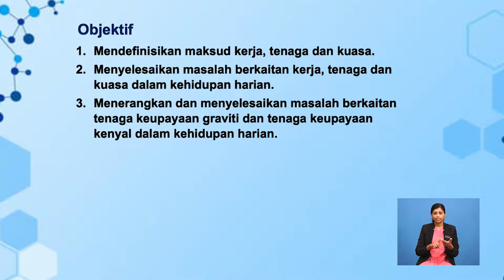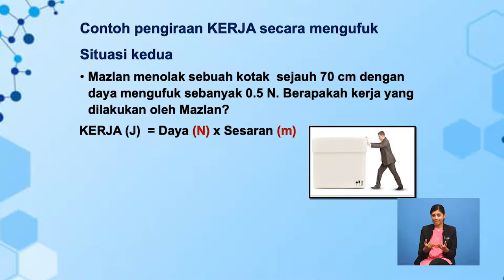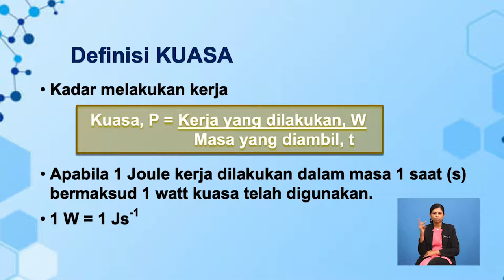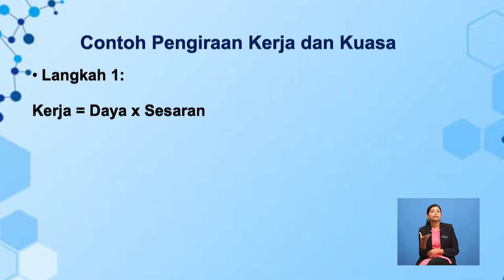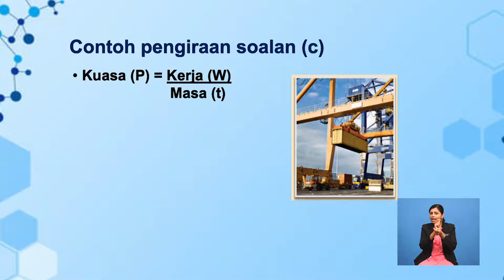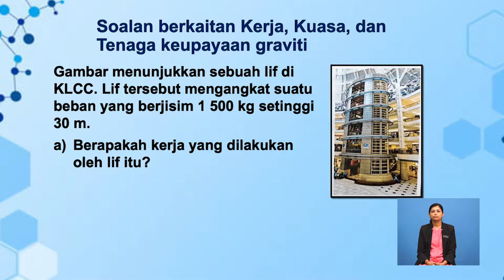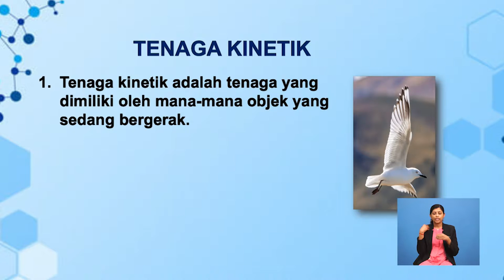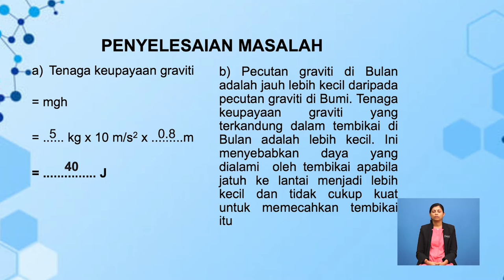Tingkatan 3 | Sains | Tenaga Dan Kuasa | R269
Tajuk ini menerangkan mengenai  maksud kerja, tenaga dan kuasa serta cara menyelesaikan masalah berkaitan kerja, tenaga dan kuasa  dalam kehidupan harian.